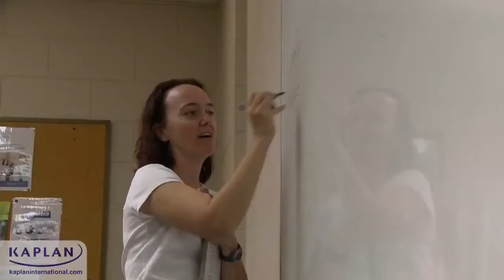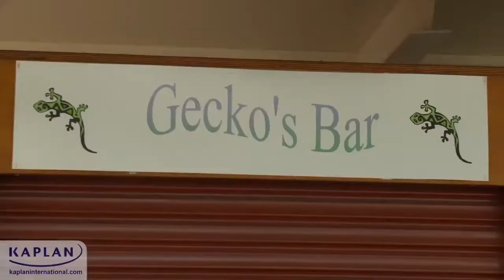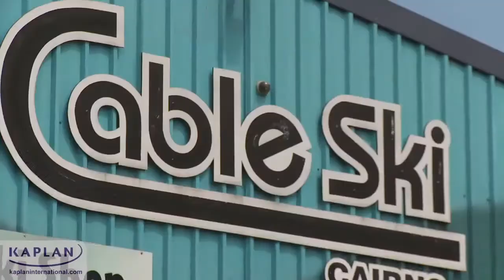[호주] 케먼스Kaplan